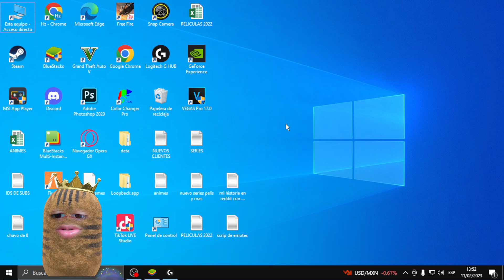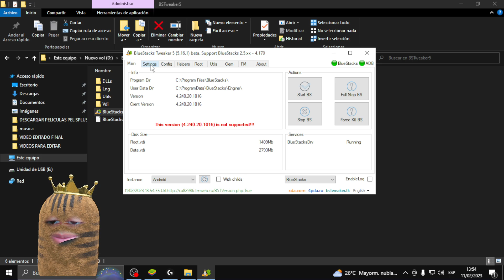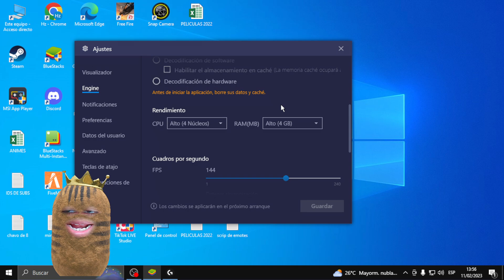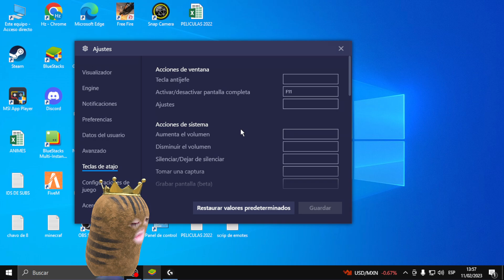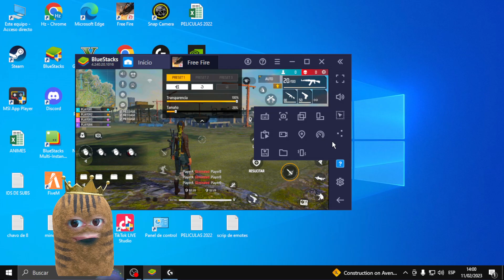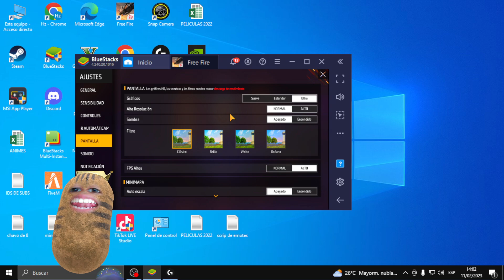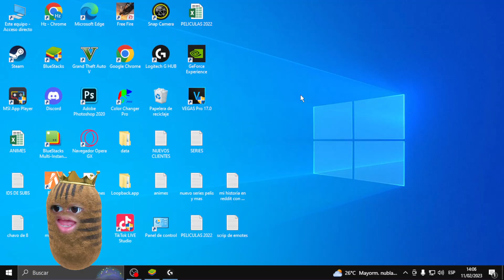SENSIBILIDAD MODO HACKER de HZ PRO😈 *FREE FIRE* TRUCOS KUAKER 2023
sensibilidad free fire, sensibilidad, hz pro, modo hacker, hacker, sensi modo kuaker,
configuracion modo hacker, kuaker, hz pro kuaker, sensibilidad prohibida, free fire,
trucos kuaker 2023, 2023, sensi kuaker 2023, free fire trucos, apelapato, modo hack,